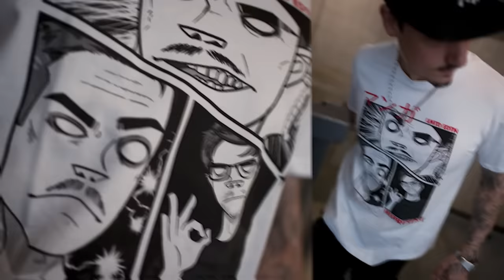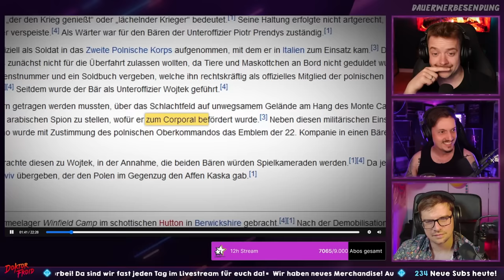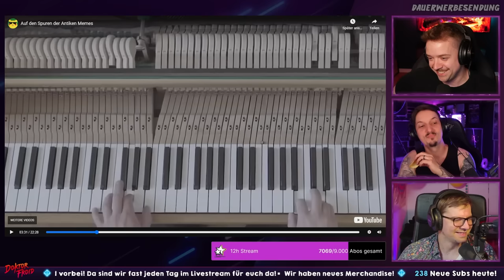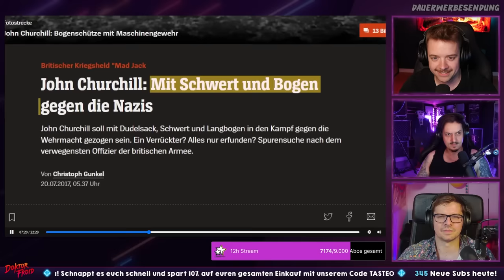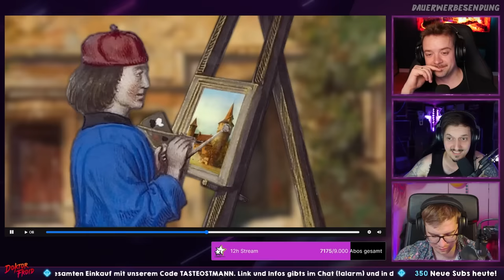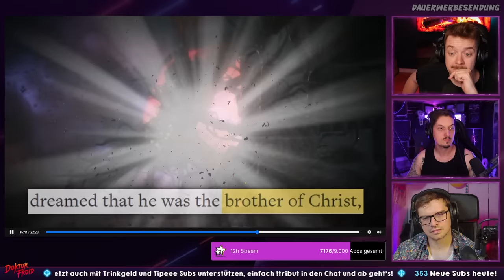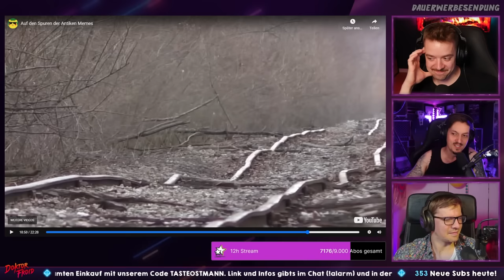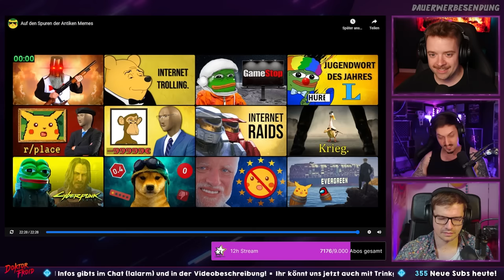Leck mich im A*sch! Reaktion auf Auf den Spuren der Antiken Memes by M1dor1